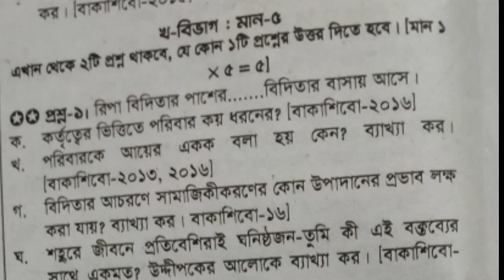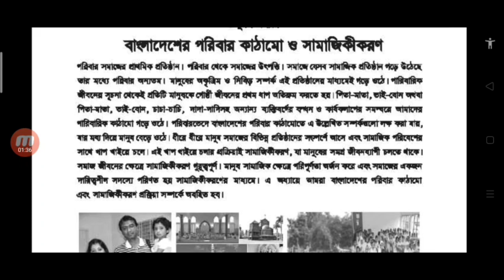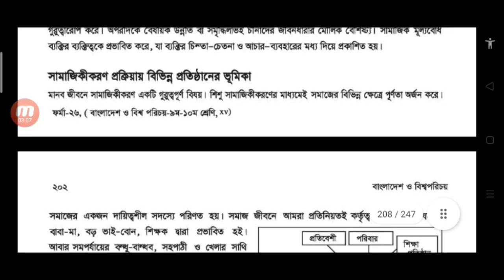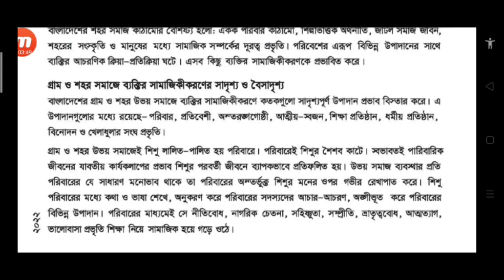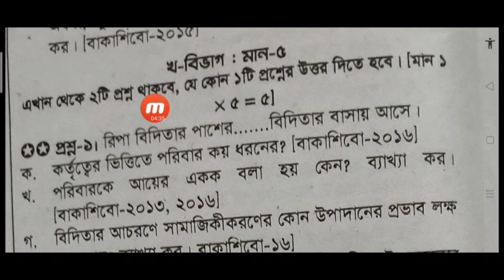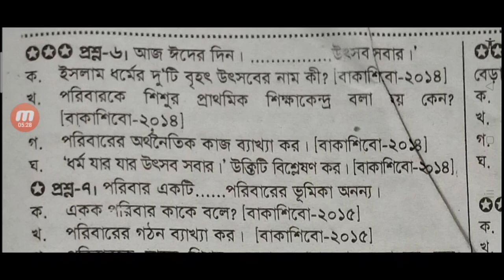বাংলাদেশ ও বিশ্বপরিচয় নবম শ্রেণি ফাইনাল পরীক্ষা ২০২২ সুপার সাজেশন। Bangladesh and Global studies.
ভোকেশনাল নবম শ্রেণি ফাইনাল পরীক্ষা ২০২২,
কারিগরি বোর্ডের সাজেশন
ভোকেশনাল,
বাংলাদেশ ও বিশ্বপরিচয় সাজেশন,
নবম শ্রেণি সিলেবাস,
vocational exam 2022,
Bangladesh and bissoporicoi,
class 9 vocational,
trade subject,
Bangladesh and global studies,
 vocational class nine final suggestion,
vocational class 9 final suggestion,
vocational class 9,
vocational class 9 gonit  final suggestion,
নবম শ্রেণির সমাপনী ২০২২,